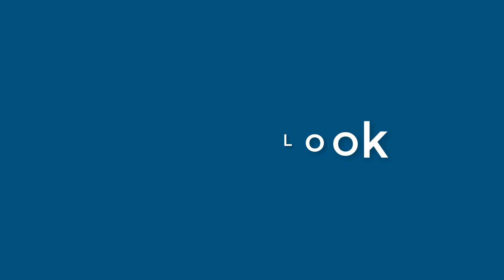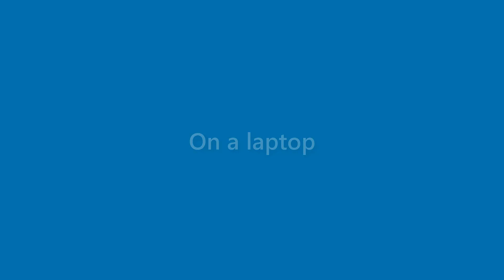Maverick Blackburn - appearance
Name Look - Maverick Blackburn - appearance. In this video we present "Maverick Blackburn" name look and feel in various scenarios.
This video will cover:
How does "Maverick Blackburn" look as a personal letterhead?
How does "Maverick Blackburn" look on a business card?
How does "Maverick Blackburn" look on a computer/laptop screen?
How does "Maverick Blackburn" look with different background colors?
How does "Maverick Blackburn" look with various fonts?